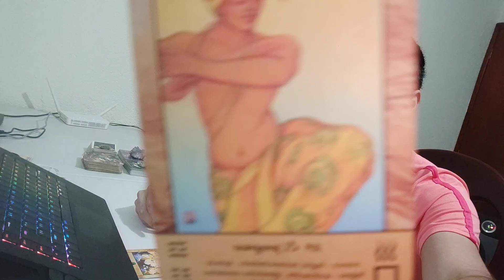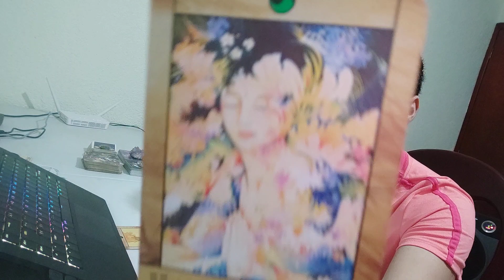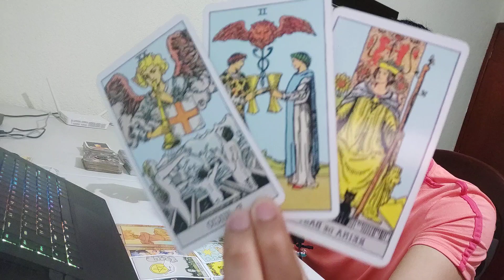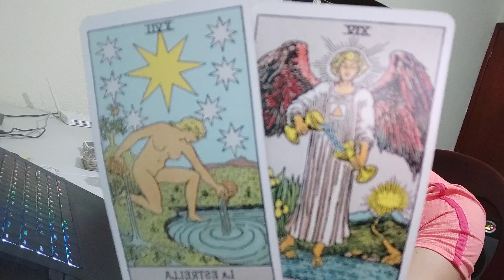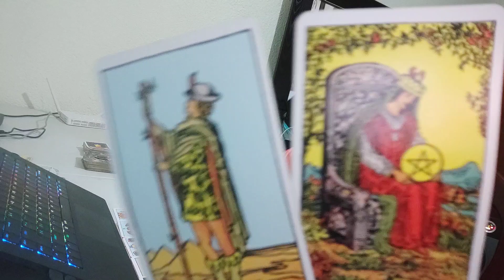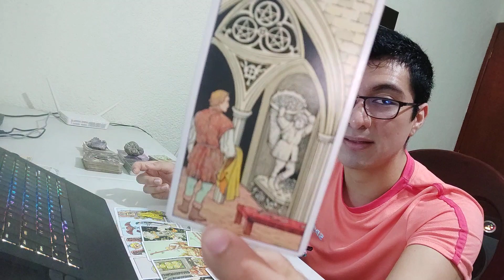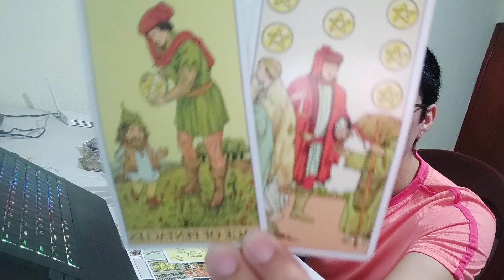LIBRA! TE LO MERECES, REGALO DEL UNIVERSO A TU VIDA! BENDICIONES LLEGAN! TAROT AMOR LIBRA MARZO 2021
tarot libra, amor, trabajo
amor tarot libra
tarot amor libra
tarot amor
tarot 2021
tarot marzo
libra 2021
libra tarot 2021